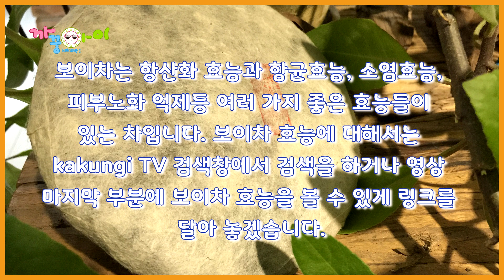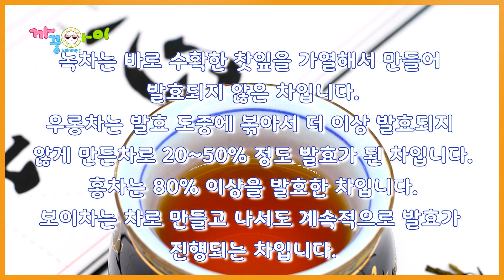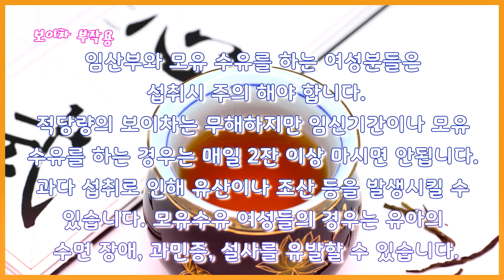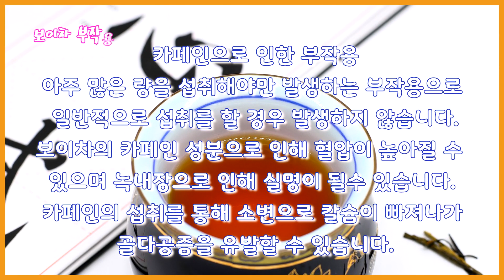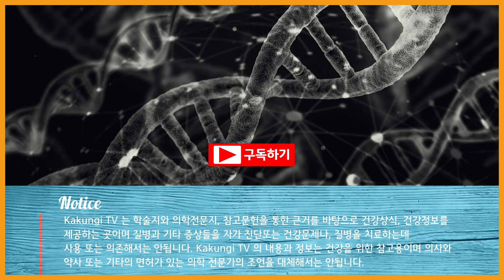보이차 부작용, 보이차 카페인, 보이차 마시는 양, 발효정도에 따른 이름과 끓이는 방법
보이차는 항산화 효능과 항균효능, 소염효능, 피부노화 억제등 여러 가지 좋은 효능들이 있는 차입니다. 보이차 효능에 대해서는 kakungi TV 검색창에서 검색을 하거나 영상 마지막 부분에 보이차 효능을 볼 수 있게 링크를 달아 놓겠습니다.

보이차는 발효정도에 따라 차의 이름이 달라집니다.
녹차, 우롱차, 홍차, 보이차 이 4가지는 같은 차나무에서 생산이 되는데요! 발효정도에 따라서 이름이 달라집니다.

녹차는 바로 수확한 찻잎을 가열해서 만들어 발효되지 않은 차입니다.
우롱차는 발효 도중에 볶아서 더 이상 발효되지 않게 만든차로 20~50% 정도 발효가 된 차입니다.
홍차는 80% 이상을 발효한 차입니다.
보이차는 차로 만들고 나서도 계속적으로 발효가 진행되는 차입니다.

보이차 끓이는 방법
먼저 주전자에 물을 팔팔 끓여주고 물이 끓기 시작하면 보이차를 넣어주고 처음 우러나온 물을 버려줍니다. 이과정을 세차라고 하는데요! 차의 이물질이나 먼지 등을 제거하고 차의 향과 맛을 좋게 해줍니다. 다시 물을 끓여 차를 만들면 되며 보이차는 10번 정도 다시 끓여 섭취해도 좋습니다.

보이차 부작용
보이차는 카페인과 비슷한 성분으로 인해 부작용이 발생할 수 있고 부작용은 드물게 발생하지만 대부분은 과다 섭취로 인해 발생하게 됩니다. 하루 5잔 이상 섭취는 하지 않는 것이 좋습니다.

임산부와 모유 수유를 하는 여성분들은 섭취시 주의 해야 합니다.
적당량의 보이차는 무해하지만 임신기간이나 모유 수유를 하는 경우는 매일 2잔 이상 마시면 안됩니다. 과다 섭취로 인해 유산이나 조산 등을 발생시킬 수 있습니다. 모유수유 여성들의 경우는 유아의 수면 장애, 과민증, 설사를 유발할 수 있습니다.

카페인으로 인한 부작용
아주 많은 량을 섭취해야만 발생하는 부작용으로 일반적으로 섭취를 할 경우 발생하지 않습니다. 보이차의 카페인 성분으로 인해 혈압이 높아질 수 있으며 녹내장으로 인해 실명이 될수 있습니다. 카페인의 섭취를 통해 소변으로 칼슘이 빠져나가 골다공증을 유발할 수 있습니다.

항응고제와 항우울제, 항생제, 정신병 약물, 당뇨병약품, 심혈관질환 약품, 고혈압약품 등과 상호 작용을 일으킬 수 있으니 전문가와 상의 후 섭취 유무를 결정해야 합니다.